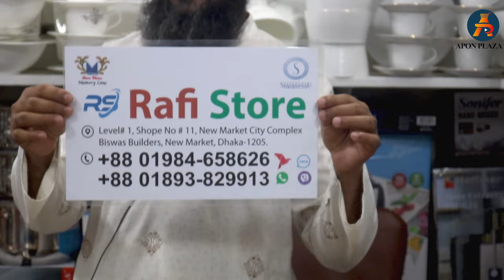রাজকীয় ডিজাইনের ৫২ পিসের ডিনার সেট | Dinner Set | Dining | Ceramic Dinner Set | Dinner Set Price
Rafi Store:- রাফি স্টোর

Shop No: 11, (Biswas Builders) New Market City Complex
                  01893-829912